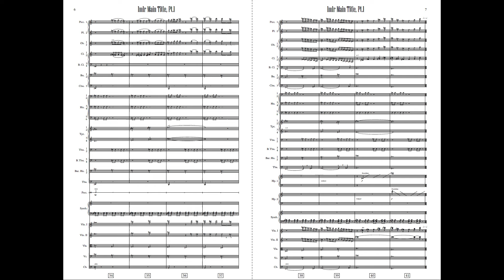1M1R MAIN TITLE from Batman: Mask of the Phantasm - Shirley Walker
Sounds: Original Soundtrack available from La-La Land Records